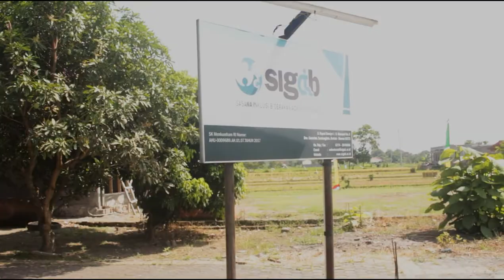BAGAIMANA SOLIDER BEKERJA?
Halo Sobat Inklusi, kali ini Solider berbagi hasil karya anak magang, namanya Raka Nur Mujahid. Di konten ini Raka mencoba berkenalan sekaligus mengenalkan ke sobat sekalian siapa aja sih staff SIGAB? kerja-kerjanya seperti apa? keriuhannya bagaimana?

Simak sampai habis guys..